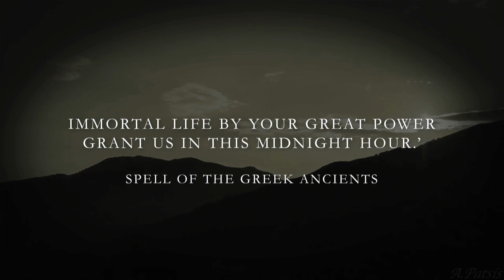FIONA FAITH ROSS Co-Writer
Six friends on vacation to Greece play with ancient spells only to get more than they bargained for and to have their beliefs and friendships tested.